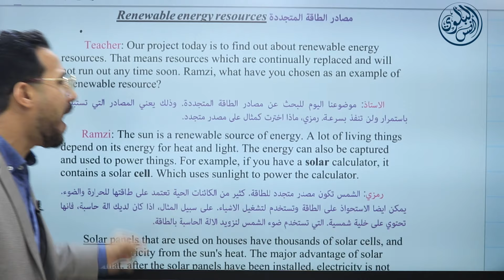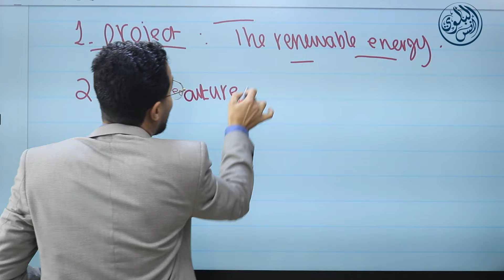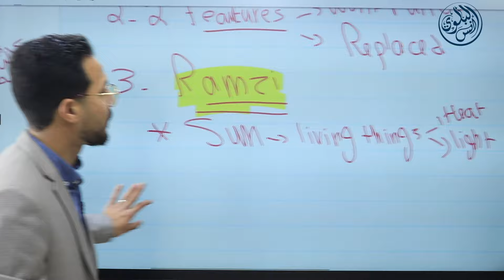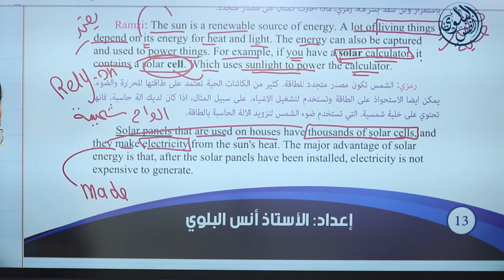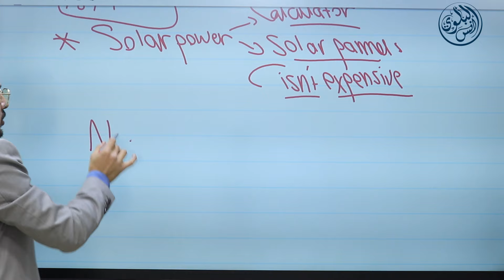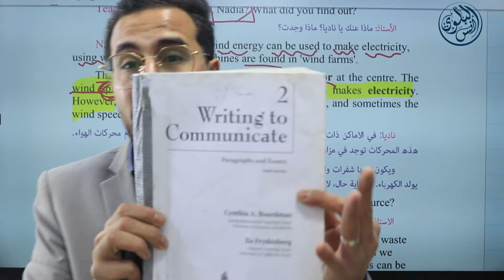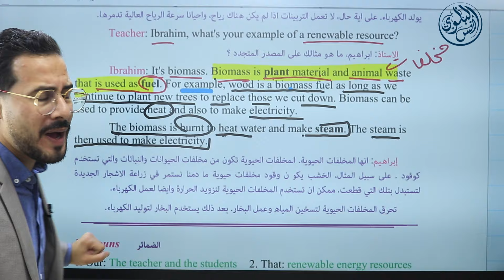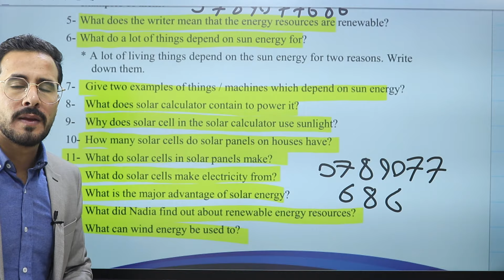شرح اول ثانوي فصل ثاني انجليزي- Renewable energy resources -طاقة المتجددة انس البلوي/ واجب في الحصة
شرح اول ثانوي فصل ثاني انجليزي - Renewable energy resources -انس البلوي